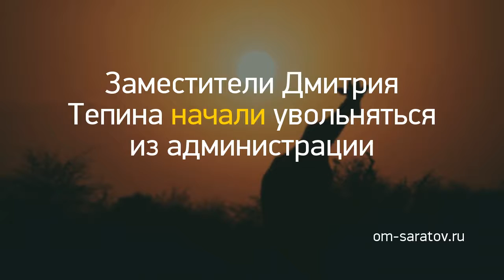Новость дня: "Федор Добронравов рассказал о продолжении ..." и другие главные новости за 2019-12-08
Федор Добронравов рассказал о продолжении сериала «Сваты» – РИА «7 новостей» //